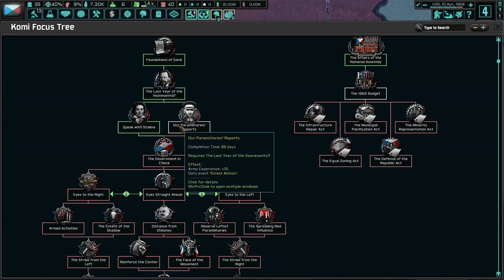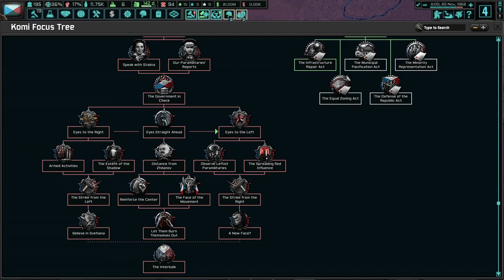Extremism Is On The Rise! Hoi4 TNO: Last Days Of Europe, Komi Republic (Bukharina) #1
The Komi Republic is a relatively young, fragile government in Western Russia, in the anarchy that followed the Soviet Union's collapse. It is time to return to the ways of old, with the leadership of Svetlana Bukharina! We must unite all Russians and ethnic peoples to smash the German hordes!

Mods Used: TNO: The Last Days Of Europe, Player-led Peace Conference, State Transfer Tool Mod